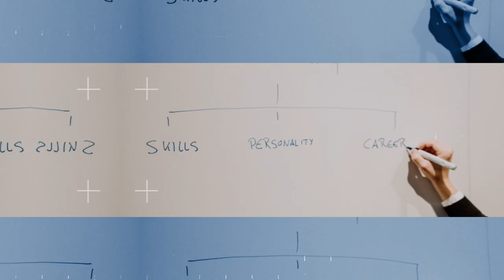Glamorous travel lifestyle in consulting? (McKinsey, Bain, BCG, ...)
Do consultants really have a glamorous travel lifestyle? In this video I will talk about why consulting firms spend so much money on traveling and how the travel lifestyle of management consultants actually is.

You want to learn the essential consulting skills?

You liked this video? You don't want to miss any of my videos?

My mission is to help you to become professionally successful while living a balanced life in management consulting. As a community, we together are masteringconsulting​​​​​​​​

⏰ Timestamps ⏰
00:00-00:47 Introduction
00:47-02:40 Travel lifestyle in management consulting
02:40-04:14 Traveling within cities
04:14-06:27 Hotels
06:27-08:51 Flights
08:51-09:53 Team events
09:53-10:36 Closing thoughts